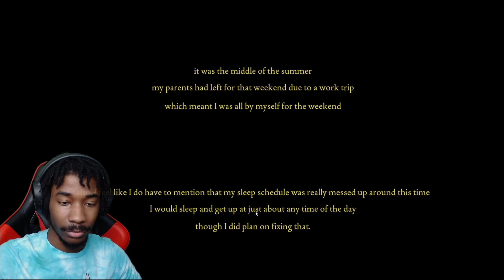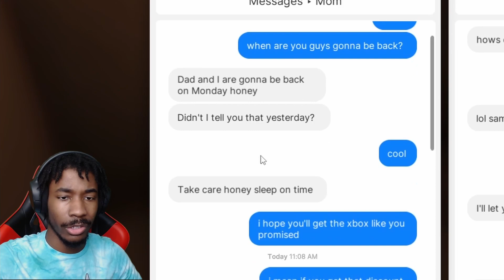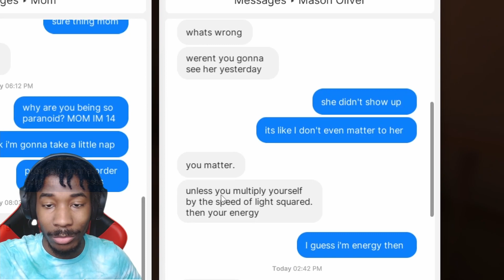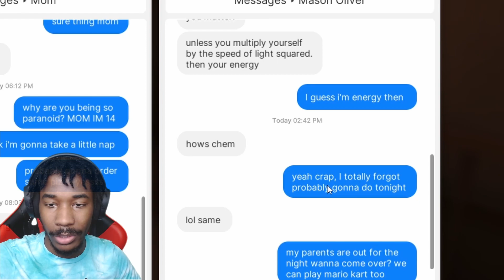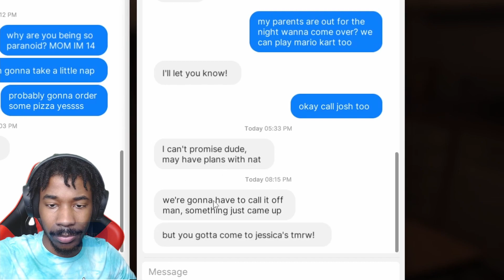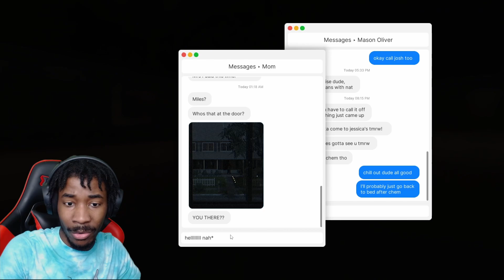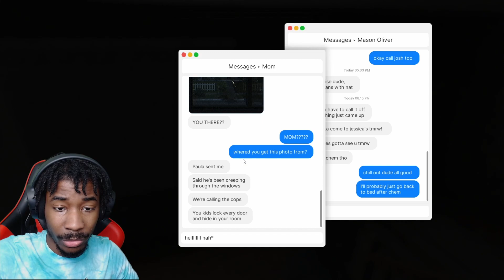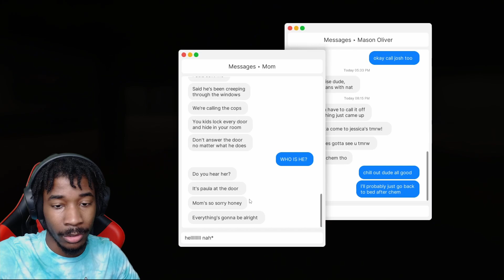Do NOT Answer Your Door When HOME ALONE!! | Fears to Fathom | Episode One: Home Alone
WHAT'S UP YA'LL it's your boy DBOY!

I got another FIRE video for ya'll!!
Today we will be playing Fears to Fathom: Episode One Home Alone